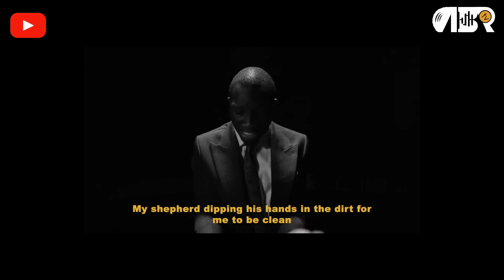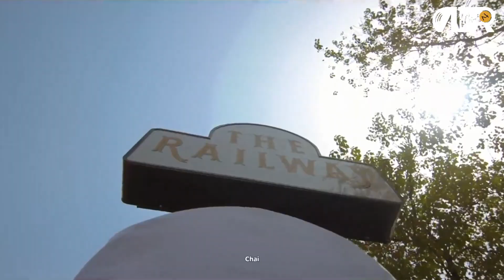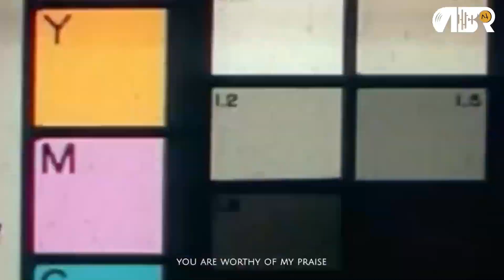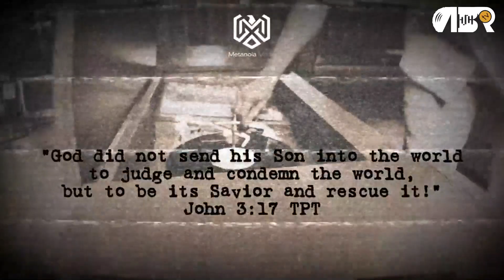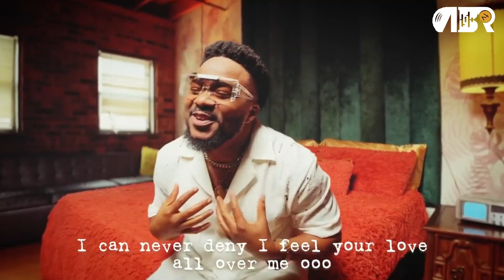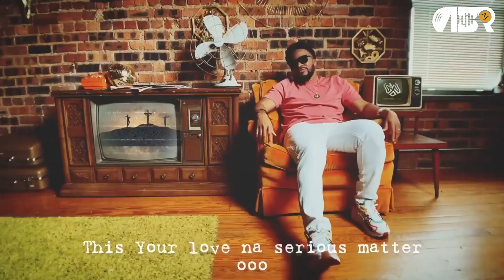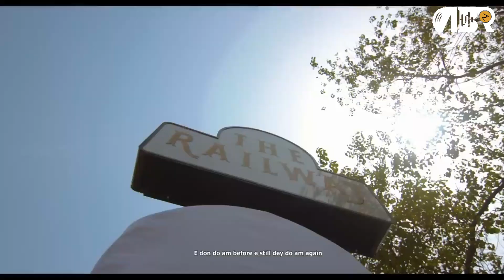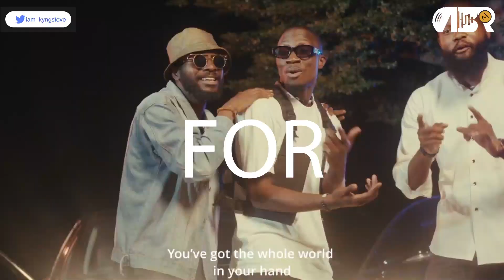Afrobeats Top 5 Gospel Music Videos You Love in 2023 (Mercy Chinwo's Big Video Reviews, Week 16)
The purpose of this Countdown is to project the name of our Lord and Saviour Jesus Christ via Afrobeats gospel videos, drawing all men to Him!
The Afrobeats Revelation Top 5 countdown is rated the first countdown to be based on community rating...
The official video for the song 'Wonder' by Mercy Chinwo off her EP,  Elevated.

Lyrics:
Background voices:
You dey wonder ehh (2x) You turned my life around Gave me a brand new song You dey do wonder ehh
Verse:
Your grace is all I see ayaya Your mercies are ever new Daily o (3x)
You turned my life around Gave me a brand new song You dey do wonder o
(2x)
Heaven and earth adore you You are wonderful
Resp: Wonderful
Angels bow before you
You are powerful
Resp: Powerful
Daily o (3x)
You turned my life around
 Gave me a brand new song You dey do wonder o
(2x)
You dey do wetin man no fit do Resp: You dey do wonder eh You dey do wetin man no fit do Resp: You dey do wonder eh You turned my life around Gave me a brand new song You dey do wonder o
I wonder (3x)
Resp: I wonder
The things wey you dey do Resp: I wonder
Dey make me wonder Resp: I wonder
Ahhhhhhh Ahhhhhh Ahhhh You turned my life around Gave me a brand new song You dey do wonder o
All around all I see is your goodness

 Resp: I wonder
And your favour
Resp: I wonder
And your mercy
Resp: I wonder
(2x)
All around all I see is your goodness Resp: I wonder
And your favour
Resp: I wonder
And your mercy
Resp: I wonder

Wonder eh
Resp: You dey do wonder eh Wonder eh
Resp: You dey do wonder eh You turned my life around Gave me a brand new song You dey do wonder eh